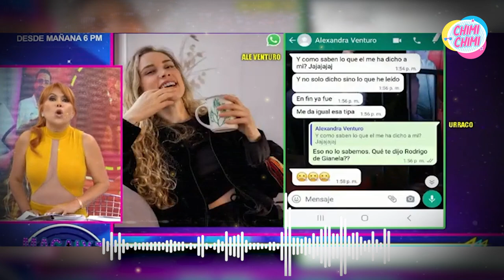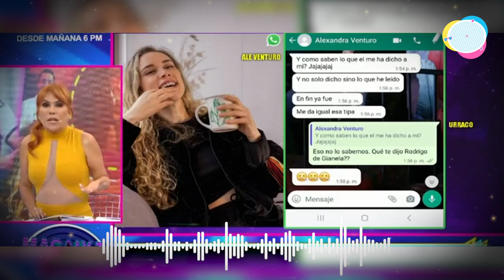Gianella Rázuri minimiza a Ale Venturo y niega nuevo encuentro con Rodrigo Cuba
Gianella Rázuri minimiza a Ale Venturo y niega coordinar con Rodrigo Cuba.
La ex candidata al Miss Perú 2023 dijo no conocer a empresaria y que no se ha reunido con el ‘Gato’ Cuba para dar su versión a los medios de comunicación.